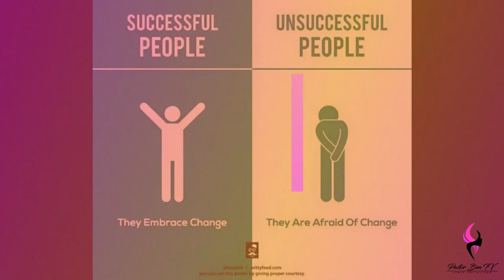Comparison | Daily Motivation | Pastor Bim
Watch this insightful motivation teaching by Pastor Bim

Don't compare yourself with someone else.

If you cannot listen in the morning,  listen in the evening.

If you cannot study the word when you are rushing out, make sure you study the word at some point in the day.

The Bible says the Book of the Lord shall not depart from your mouth, you shall  mediate upon it day and night.

JOSHUA 1 vs 8
This book of the law shall not depart out of thy mouth; but thou shalt meditate therein day and night, that thou mayest observe to do according to all that is written therein: for then thou shalt make thy way prosperous, and then thou shalt have good success.(KJV).

Comparison is not necessary when you know your schedule is different from
MR A schedule, so you don't kill yourself over because you're trying to match up.

A sound heart is the life of the flesh: but envy the rottenness of the bones.(KJV).

It is good to have a competitive act, because you want to improve on yourself, because you don't want to be laid back, neither do you want to be found wanting, BUT some comparison are dangerous so avoid unhealthy comparison.

Make sure that you are comparing yourself with Jesus, living in the nature of the Master. God help you and stay fruitful. Bye.

2 CORINTHIANS 10 vs 17
But he that glorieth, let him glory in the Lord.(KJV).